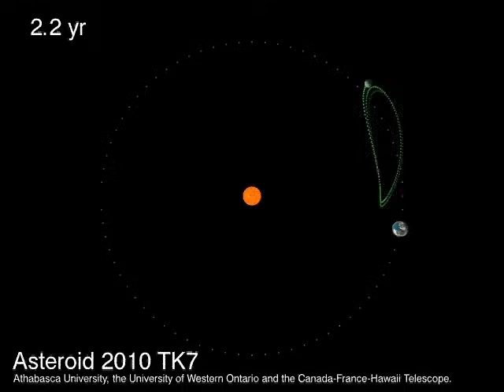La Terre accompagné par un astéroïde - Le Figaro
Ce "troyen" précède la Terre dans son orbite et nous accompagne dans une élégante valse astronomique. Aucun risque de collision n'est à prévoir : TK7-2010 ne s'approchera jamais de la planète bleue à moins de 20 millions de kilomètres pendant les 10.000 prochaines années.